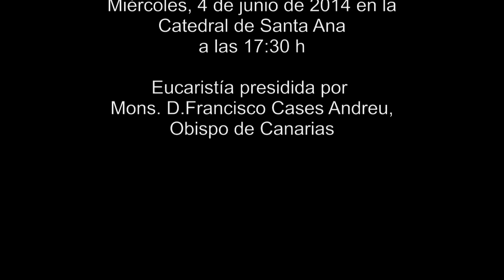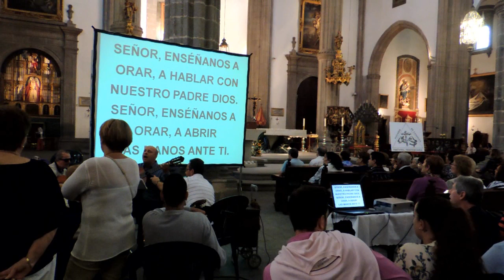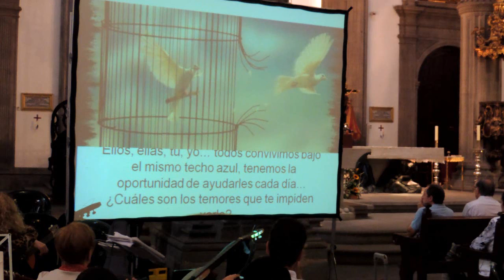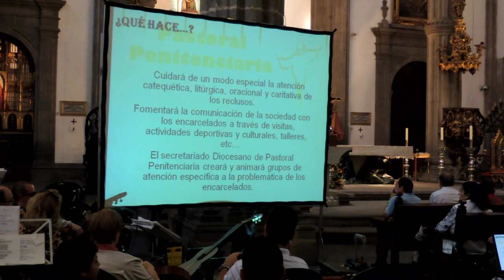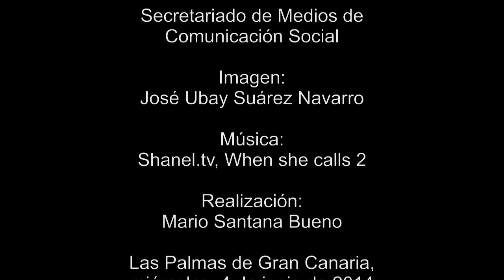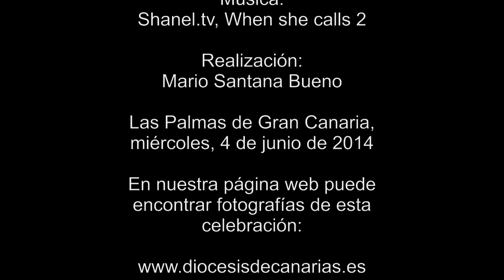PASTORAL PENITENCIARIA celebración en la catedral miércoles 4 de junio de 2014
El miércoles 4 de junio de 2014 a las 17.30 h la celebración pastoral y la eucaristía estuvieron a cargo de la Pastoral Penitenciaria de nuestra diócesis.